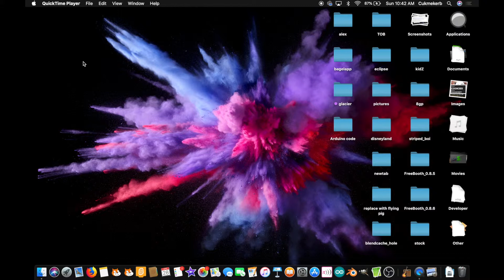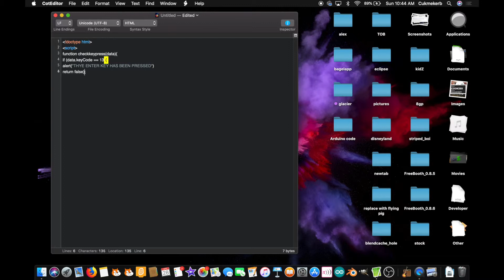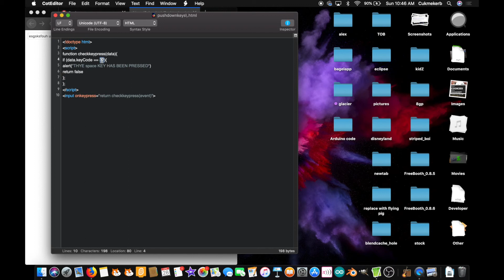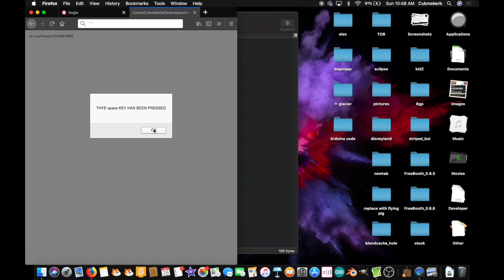How to detect a specific keypress with JavaScript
A simple tutorial.